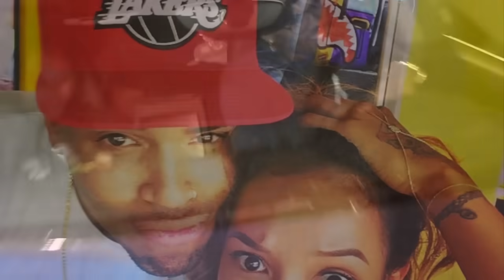Chris Brown - Right Here (Music Video)